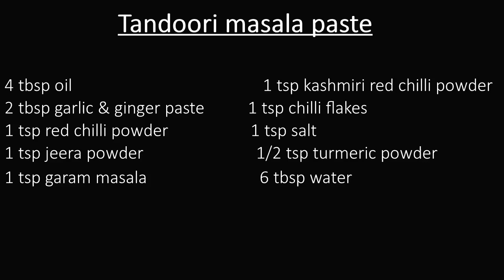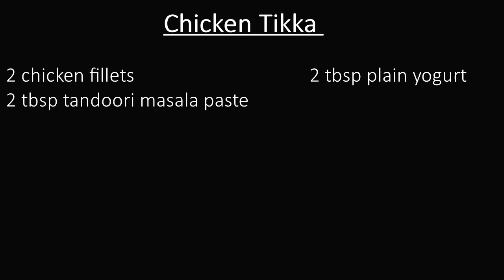Chicken Tikka Skewers Recipe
Welcome to cooking with Abida, today I will be showing you how to make chicken tikka skewers.
I made my own homemade tandoori masala paste for the chicken tikka.
Ingredients:

Tandoori masala paste
- 4 tbsp oil
- 2 tbsp garlic & ginger paste
- 1 tsp red chilli powder
- 1 tsp jeera powder
- 1 tsp garam masala
- 1 tsp kashmiri red chilli powder
- 1 tsp red chilli flakes
- 1 tsp salt
- 1/2 tsp turmeric powder
- 6 tbsp water

Chicken tikka
- 2 chicken fillets
- 2 tbsp tandoori masala paste
- 2 tbsp plain yogurt